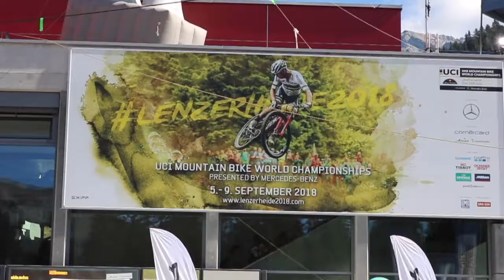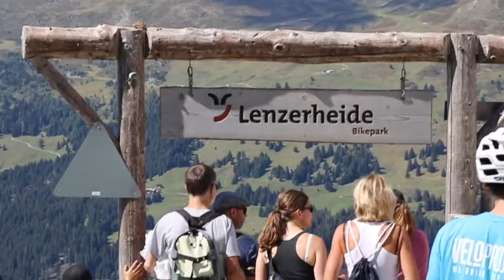2018 UCI 🚵 Mountain Bike WM - LENZERHEIDE (CH)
Johanna Instagram @joji.93
Ruben Instagram @r_lande07

GEAR

Camara deportiva (GoPro Hero 4 Silver)
Iphone 7

MUSIC

Song: GNDR - Tormented ft. Ocy